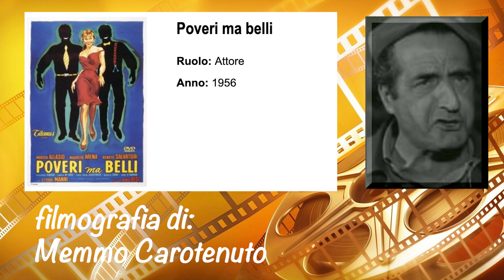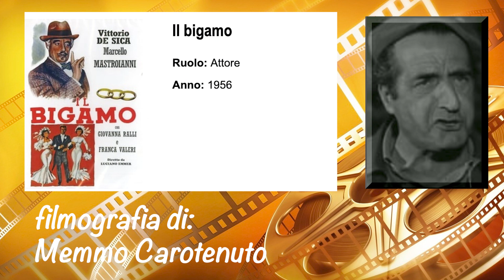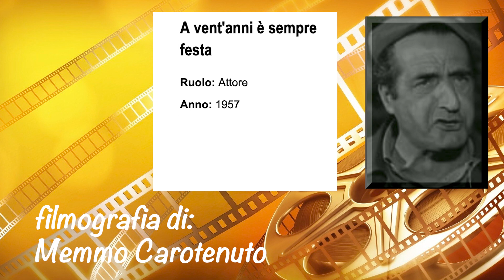Memmo Carotenuto filmografia 2 parte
Fratello maggiore di Mario Carotenuto, entrambi figli di Nello Carotenuto, a sua volta noto attore teatrale, e di Corinna Santarnecchi, esordì in teatro ancora bambino nella compagnia dialettale romanesca di cui faceva parte il padre. Entrò nel cinema, interpretando la prima piccola parte, in Vecchia guardia (1935) di Alessandro Blasetti. Proseguì l'attività anche durante la guerra, aderendo alla cinematografia di Salò.
Il primo ruolo importante giunse con l'interpretazione del compagno di stanza d'ospedale del protagonista di Umberto D. (1952), in cui Vittorio De Sica gli diede la possibilità di mettere in mostra il suo talento drammatico, che si perfezionò con gli anni in ruoli di popolano capitolino di sanguigna espressività e grande cuore. Nel 1956 la sua interpretazione di Quirino, comprimario di Marcello Mastroianni nel film Il bigamo di Luciano Emmer, gli valse un Nastro d'argento. Nel 1953 affiancò Valentina Cortese e Giulietta Masina in Donne proibite.
Con una caratteristica voce arrochita e dall'incontenibile ironia romana, dagli anni cinquanta girò oltre cento film spesso con maestri della commedia all'italiana, come Totò, Alberto Sordi, Peppino De Filippo, il già citato Vittorio De Sica e Gina Lollobrigida.
Degna di nota la sua parte ne I soliti ignoti (1958) di Mario Monicelli, nel quale interpretò il galeotto Cosimo, cui Peppe er Pantera (Vittorio Gassman) soffia il piano del fatidico colpo al Monte di Pietà che finisce a pasta e ceci. In Poveri ma belli (1956) e Belle ma povere (1957), entrambi di Dino Risi, è il tranviere compagno di stanza di Renato Salvatori, in Padri e figli di Mario Monicelli (1957), è invece un amorevole ma collerico padre alle prese con una numerosa prole; infine, in Pane, amore e fantasia (1953) e Pane, amore e gelosia (1954), entrambi di Luigi Comencini, ha la parte del carabiniere Baiocchi, spalla di De Sica. Nel 1956 affiancò Alberto Sordi in Mio figlio Nerone.
Nel 1965 Memmo Carotenuto con Carlo Romano partecipò a una serie di sketch della rubrica pubblicitaria Carosello che pubblicizzavano le polveri per acqua frizzante Idrolitina della Gazzoni.
Negli anni settanta le sue apparizioni cinematografiche furono prevalentemente in film con Franco Franchi e Ciccio Ingrassia o con Enrico Montesano. Pochi mesi prima di morire girò il suo ultimo film, per la regia di Salvatore Samperi, dal titolo Un amore in prima classe (1980).
Memmo Carotenuto è morto a Roma il 23 dicembre 1980, colpito da infarto, all’età di settantadue anni e quattro mesi. Riposa accanto alla moglie nel cimitero Flaminio a Roma.